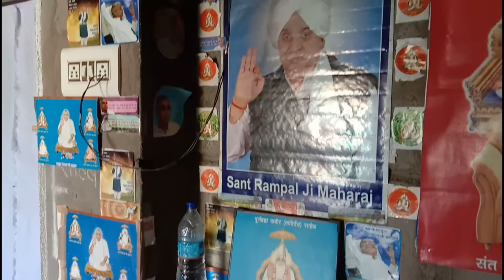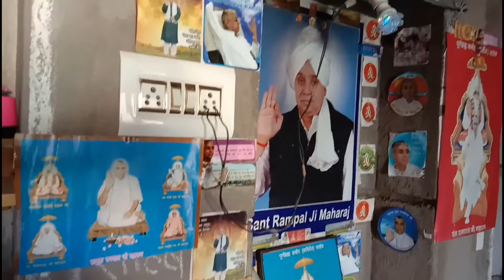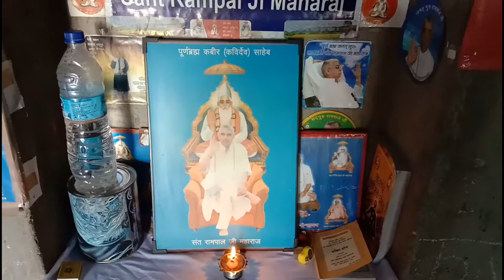परमात्मा का दरबार साहेब | Sant rampal ji maharaj